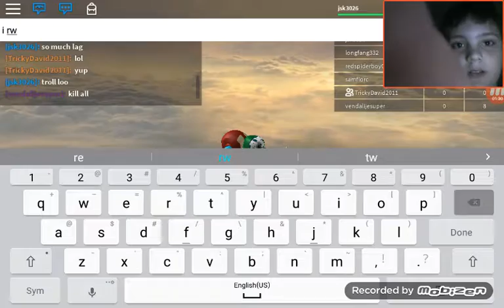Roblox bros playing with naurto game05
Check out his channel its naurto game05